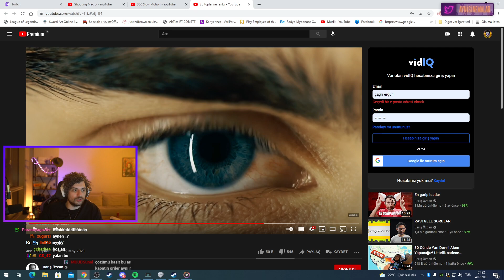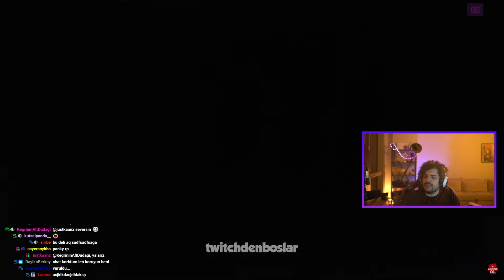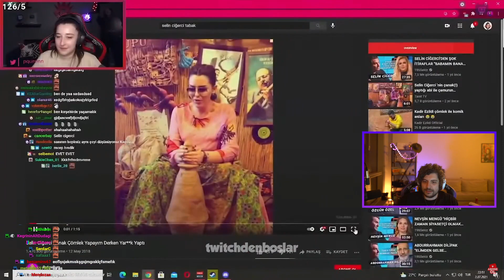ExKatman - Kegri Komikli Twitch Anları #172 izliyor!